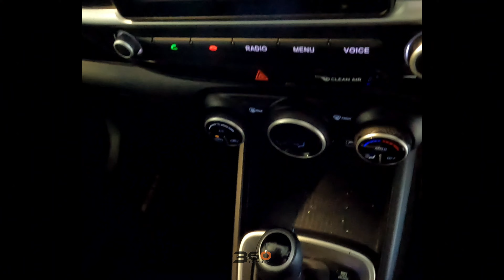HYUNDAI VENUE 1.0 TGDI GLIDE DCT - Hatfield Renault Amanzimtoti 031 002 0750